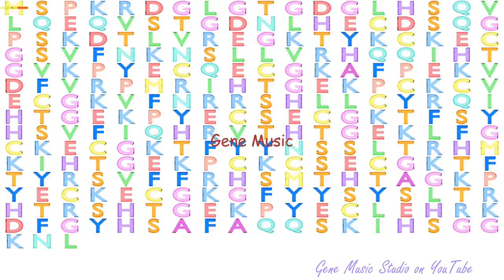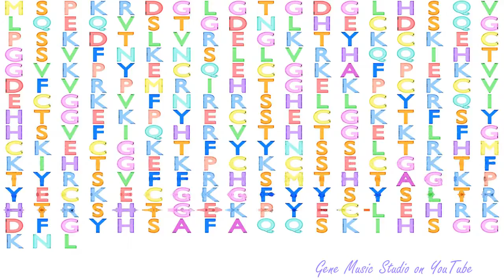Gene Music using Protein Sequence of ZNF80 "ZINC FINGER PROTEIN 80"